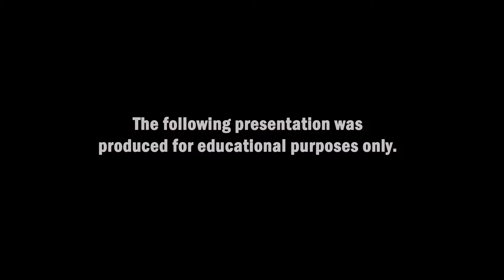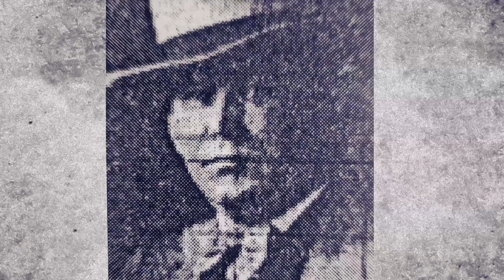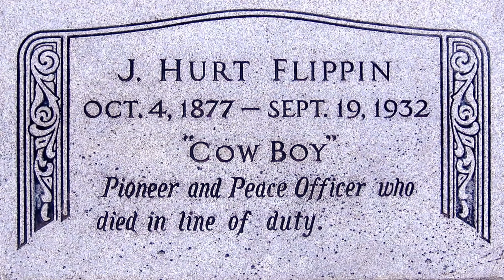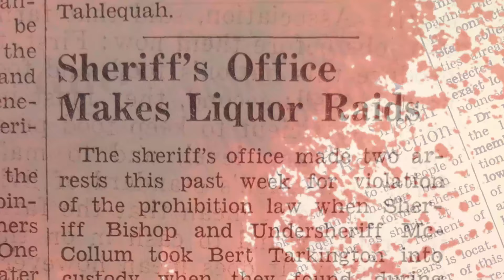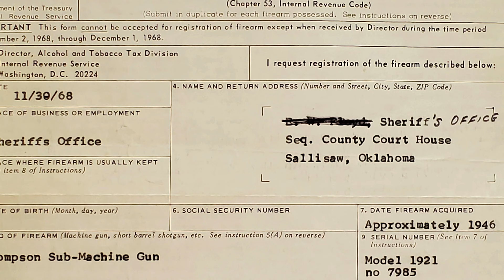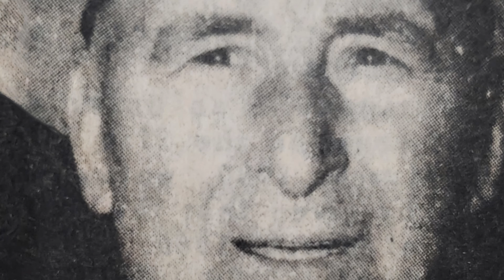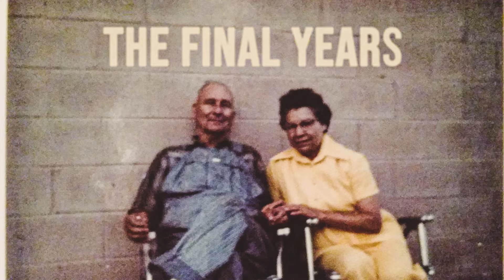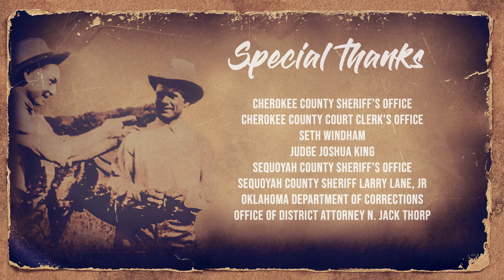GROVER BISHOP: MAKING OF A LEGEND -- EPISODE 2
Produced by BJ Baker
Written, Narrated, & Directed by Jeremy Scott

Starring Beth Herrington, Jack Goss, Bob Powell, Yott Young, Bill John Baker, Ashley Stephens, Jeff Haney, Larry Lane, Jr, N. Jack Thorpe, Jason Chennault, Casey Baker, Greg Guinn, & Grover Bishop.